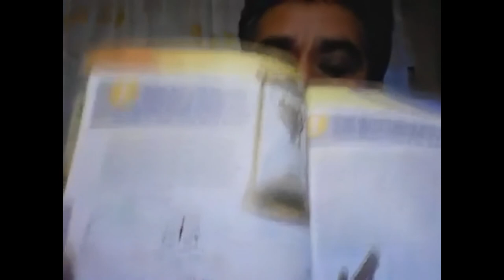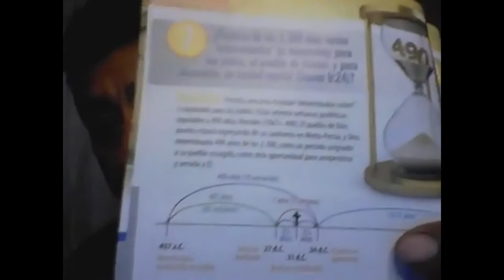Secretos con el tema (Justo a Tiempo)